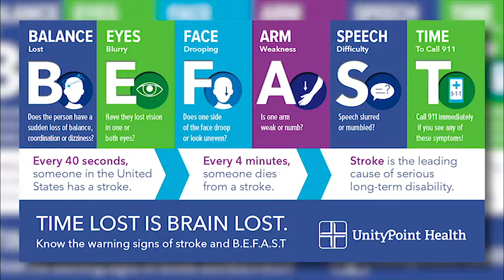Be Fast when it comes to getting stroke signs checked out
Learn the signs and symptoms of a stroke. If you have any of these symptoms go the nearest ER as soon as possible.

Learn more about our hospital at unitypoint.org